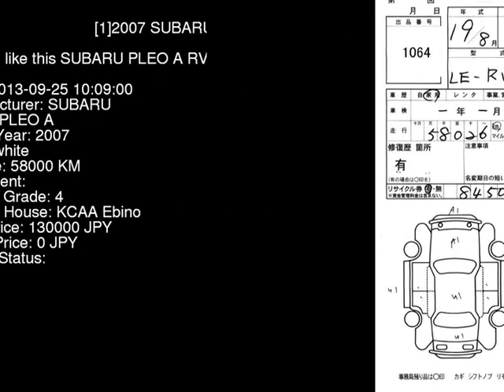2007 SUBARU PLEO A RV1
the Authority on JDMs since 2007!  . Details on this car from auction in Japan